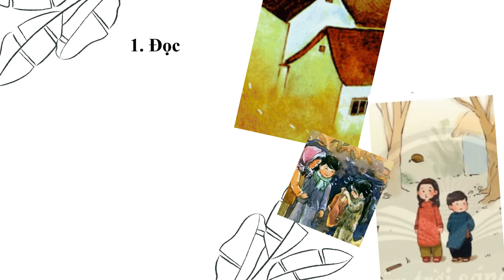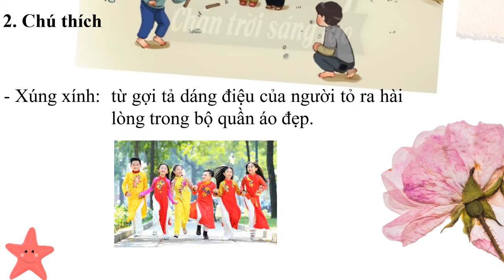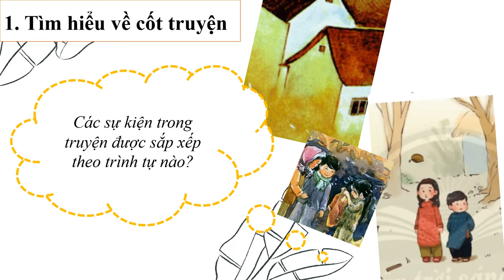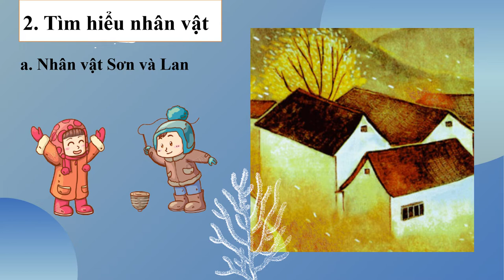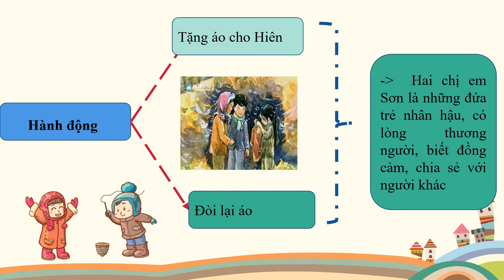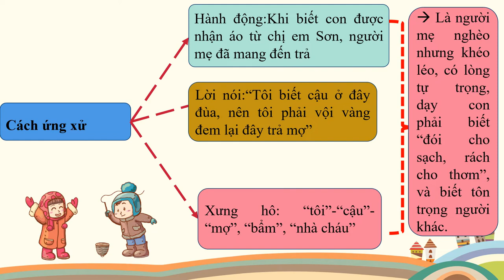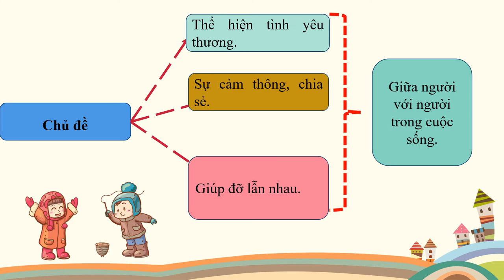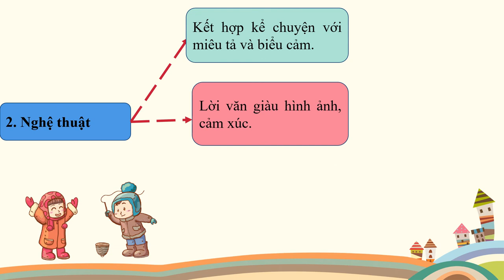NGỮ VĂN 6 (Tuần 01 / HK2) - Bài 6 (Tiết 2+3) - GIÓ LẠNH ĐẦU MÙA